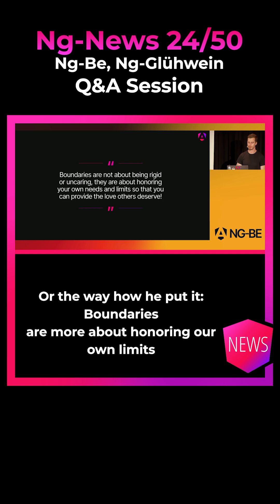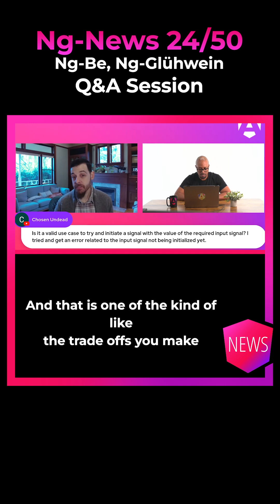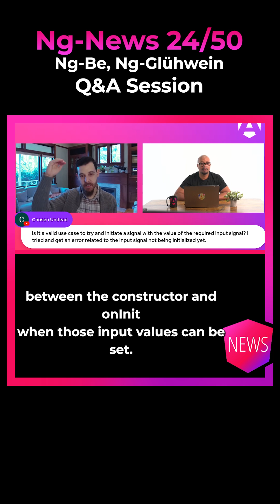Episode 24/50: Ng-Be, Ng-Glühwein, Q&A Session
The ng-be and ng-Glühwein conferences highlighted modern Angular techniques, while the final Q&A covered httpResource and the new authoring format.

## Ng-Be

The ng-be Belgium conference recently took place, and the recordings are now fully available online.

The keynote, delivered by Minko Gechev, Angular’s product lead, emphasized the importance of setting boundaries by saying "no" to certain features — a key success metric for the framework. The conference featured high-quality talks covering topics like Accessibility, Performance, Architecture, TypeScript, and even creating music with Angular.

## Ng-Glühwein

In Vienna, the ng-Glühwein mini-conference also took place, and the livestream is now available on YouTube.

The event included 9 talks and a panel discussion. From the Angular team, Alex Rickabaugh discussed modern change detection, while Matthieu Riegler showcased signal-based Angular development that eliminates lifecycle hooks, making the framework more accessible for newcomers.

## Q&A Session

The final Angular Q&A livestream of the year featured Mark and Jeremy answering community questions. Highlights included plans for an upcoming `httpResource` without RxJS, along with RxJS-less interceptors.

Jeremy also touched on the new authoring format debate, highlighting the advantages of avoiding the class-based "dead zone". Between `constructor` and `ngOnInit`, we cannot access property bound Signals. That can lead to confusion.

## Green light for `rxResource`

Alex Rickabaugh shared on Reddit that, despite being experimental, he would already start using `rxResource` for new Angular applications — a strong endorsement for the feature.

## ngx-translate's Resurrection

Lastly, ngx-translate appears to be making a comeback. Long a go-to internationalization library for Angular, it has seen renewed maintenance this year under Andreas Löw, who has been actively updating it to work with the latest Angular versions and keeping it relevant.